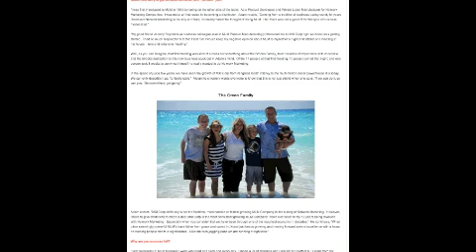Nano+Cacao Lotion | Mendham NJ | "Essential+Oils" Nano-Cacao | Baton Rouge Louisiana LA